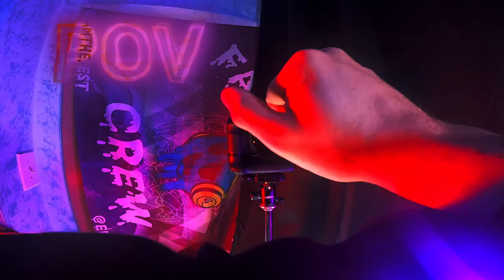TUTORIAL Liquid Dance Scale 16 Vexing Tunnels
This CAP Scale Teaches a very simple yet elegant tunnel trail whip pattern. The origins of this move are very vexxing indeed.

Tune into the weekly Gloving & Chill LiveStream at 7 pm central time (5/8 pacific/eastern) every Thursday.

@iamthejest on instagram/twitter/tiktok

This video was edited on a ROG STRIX SCAR using DaVinci Resolve

Take a lesson with me here!

Invest with Jest!

Join Robinhood and we'll both get a stock like Apple, Ford, or Sprint for free.

WeBull will give us both FREE stocks when you sign up and fund your account

Get $10 of bitcoin for free when you buy $100 or more of bitcoin.